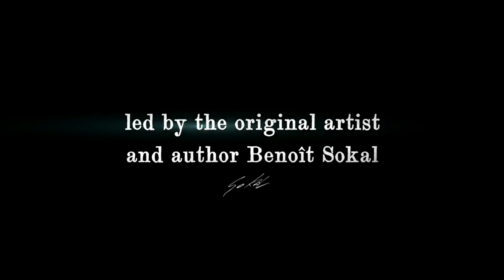Syberia 3 : Teaser Trailer 4K (PC,PS4 Pro, Xbox One) 2017